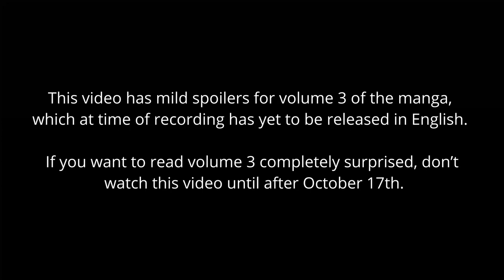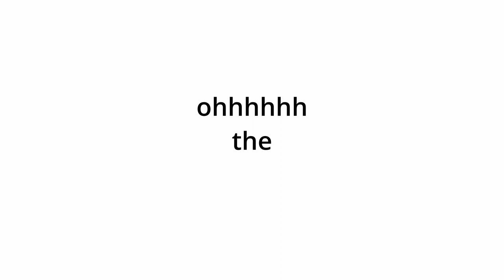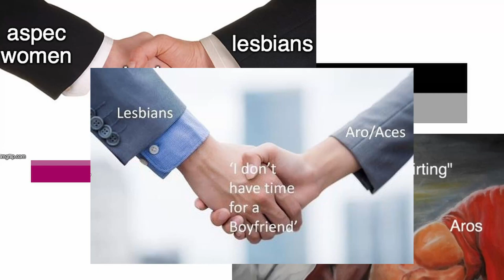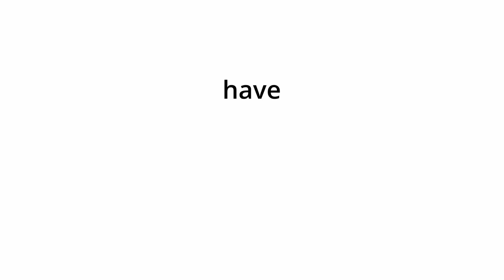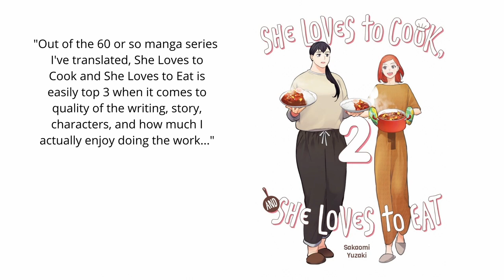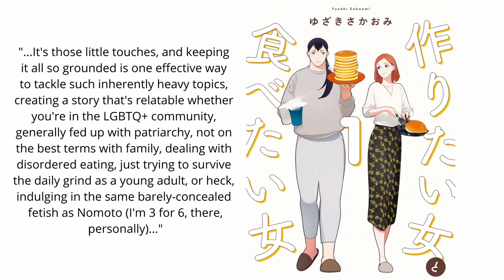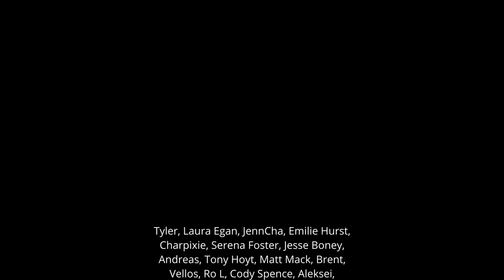The Ace Joy in She Loves to Cook and She Loves to Eat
She Loves to Cook and She Loves to Eat (作りたい女と食べたい女) is known as a wholesome yuri manga (and drama) series about two women who develop a bond over cooking and eating. As an ace woman, I felt drawn to it in my own special way...and I soon found out why.

March/2024 update: Sakaomi Yuzaki recently posted on bluesky that Kasuga is demiromantic and Nomoto is demisexual. So, further confirmation that the title characters are also canonically aspec!

My original draft of this video included definitions about asexuality and how there’s not much ace representation in media, but I cut out those parts because I didn’t want to make this video too long and I also wanted to focus on joy. If you want to learn more about Ace identities, these accounts are good places to start:

Thanks to Caleb Cook for the blurb (and the great translations!) and That Dang Dad for reading the quote!